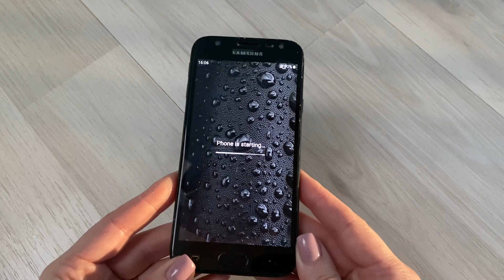Samsung Galaxy J3 2017 (SM-J330F) Boot animation Turn-on/Shutdown